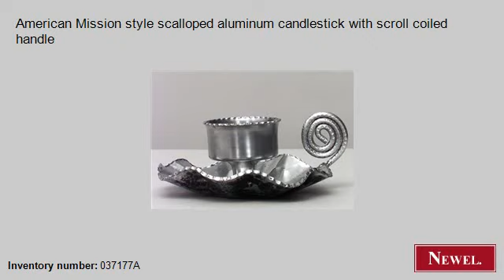Antique American Mission style scalloped aluminum candlestic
- Newel.com: Antique American Mission style scalloped aluminum candlestick with scroll coiled handle (American, Mission, accessories, candlestick, aluminum) (Newel Art and Antiques, New York City)